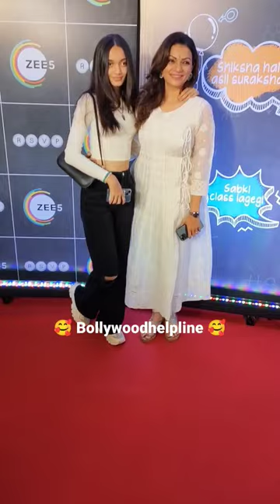Prachee Shah Paandya At Special Screening Of ZEE5 Original Film Chhatriwali